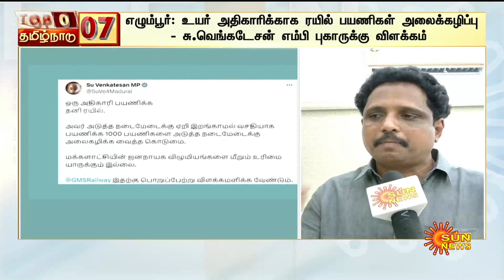TOP 10 NEWS | டாப் 10 செய்திகள் | Sun News | 18/11/2023